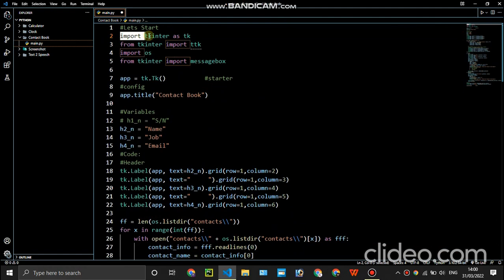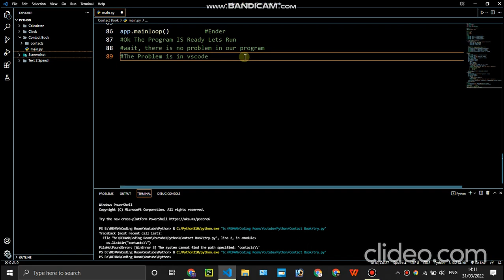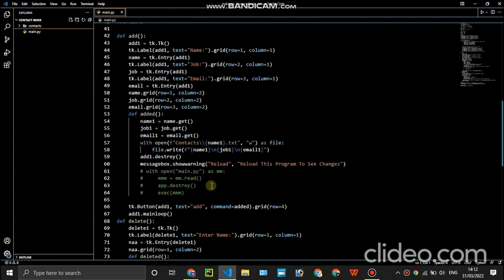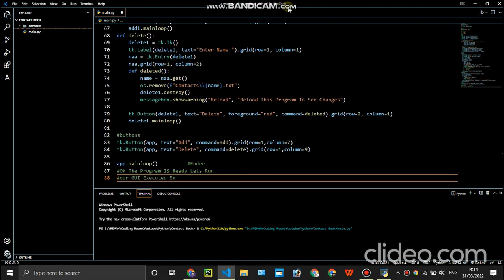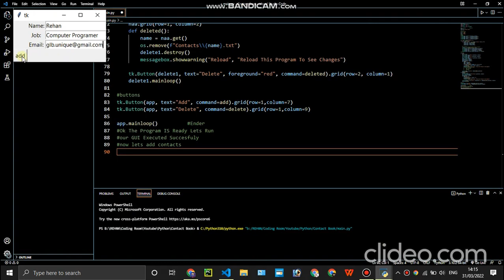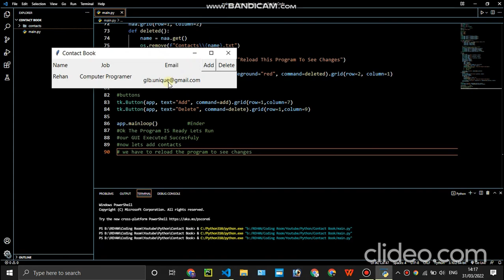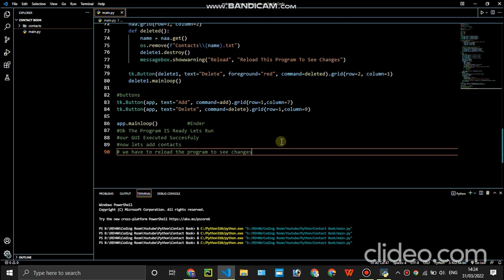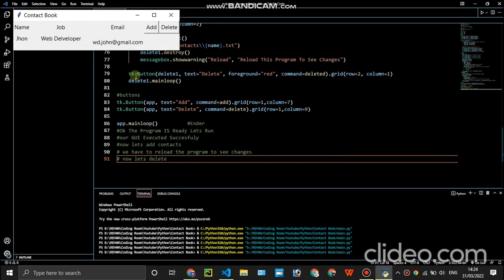How To Make Contact Book Using Python (GUI)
Code Thank's For Watching This Video Sorry, I Did't typed the code I copied and pasted because I was having no time for typing but, I only made that program